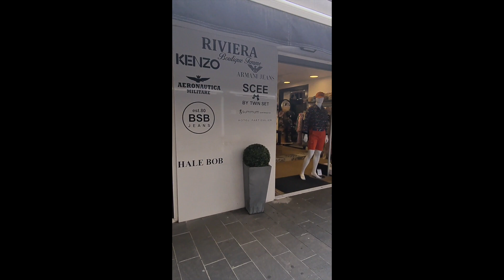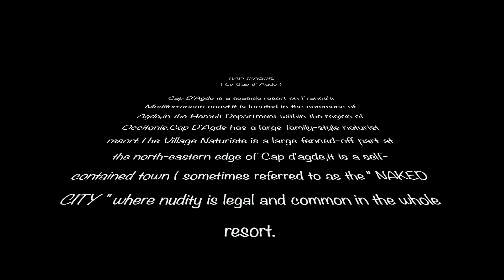TRAVEL VLOG || PINAY VISIT CAP D'AGDE , FRANCE || 2020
Bonjour,
welcome to cap d'agde,france.
it's my first time in this place 🥰 it's nice.
i hope you like it 😍💞enjoy watching😘